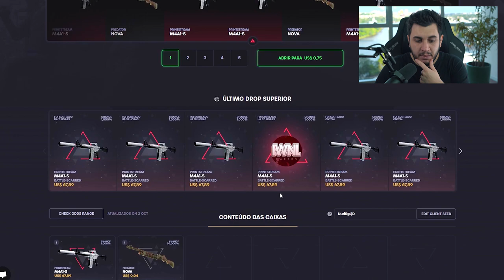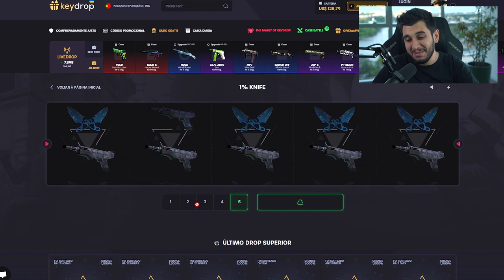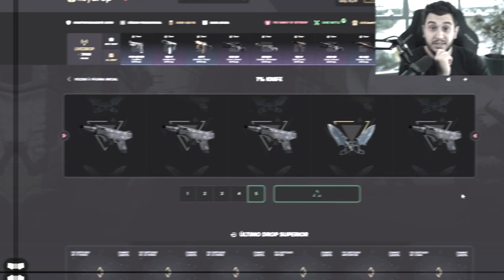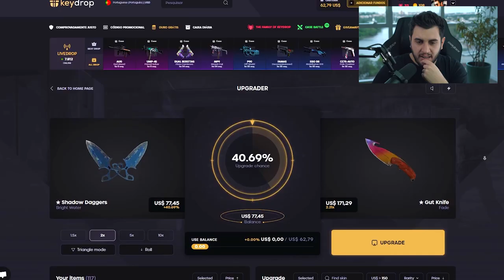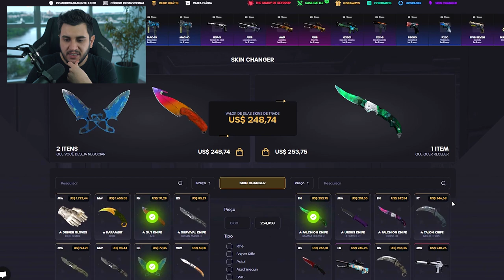INACREDITÁVEL... APENAS 1% DE CHANCE E EU ACERTEI?